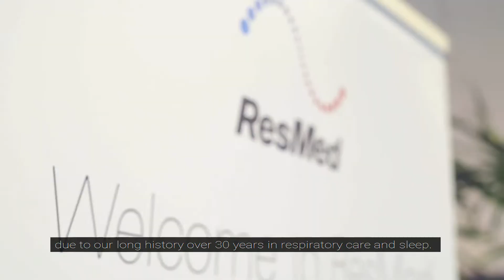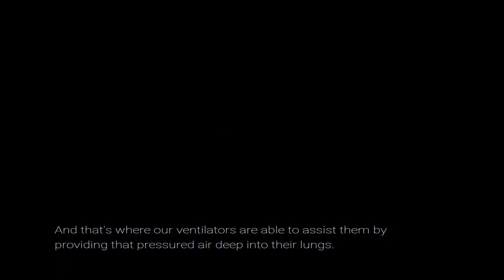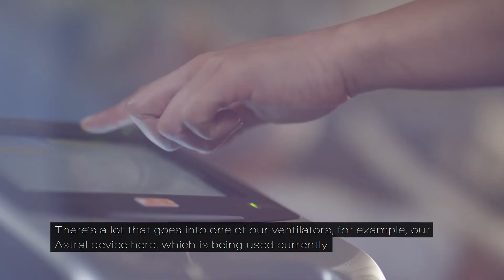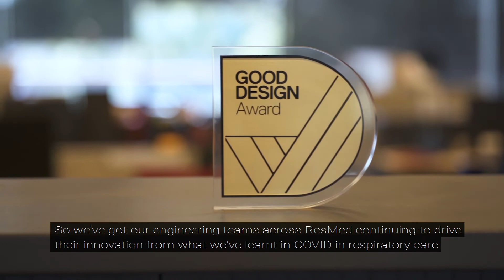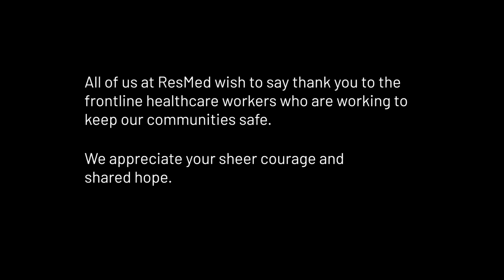Inside ResMed - Making Ventilators for COVID-19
It is hard to remember when the whole world has been so united for a common cause. Amid this pandemic, many companies, governments, engineers and leaders across the globe have teamed up to provide healthcare systems with the ventilators they need to treat COVID-19.

As a top 5 global manufacturer of ventilators, ResMed has been in the thick of the action, and we would like to share with you some insights behind the scenes.